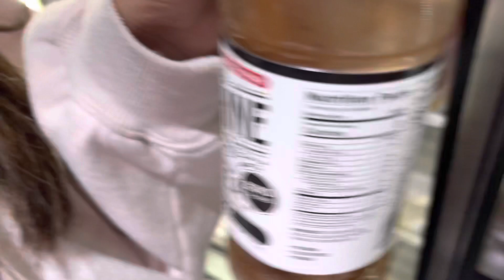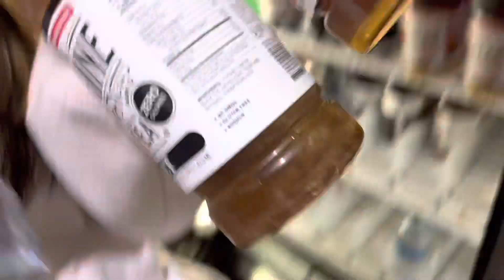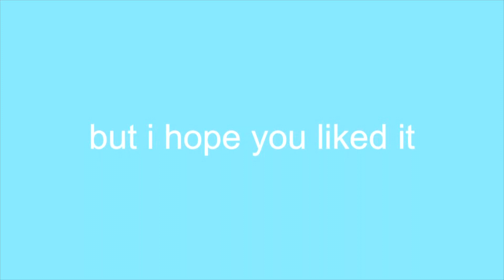volleyball vlog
Hi!

I decided to flim my volleyball tournament experience and i hope y'all enjoy.

✿ SOCIAL MEDIAS ✿